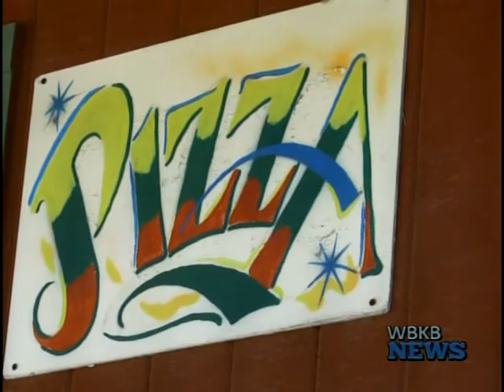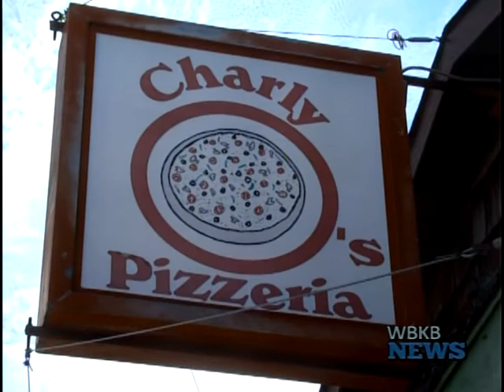Investigative Story - Armed Robbery Outside Pizzeria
Police Searching for Suspect in Robbery Outside of Local Pizzeria.